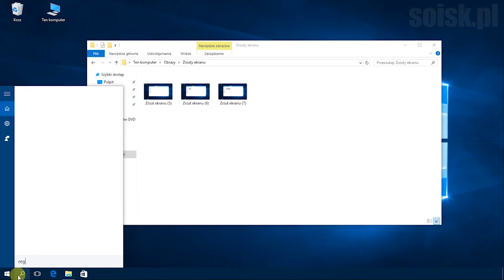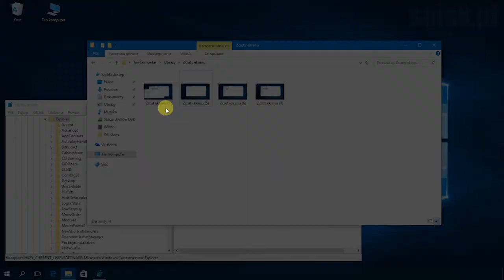Windows 10: Zresetowanie przy użyciu edytora rejestru licznika wykonanych zrzutów ekranu.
Krok 1.

Krok 2.
Odnajdź klucz
HKEY_ CURRENT_USER\Software\Microsoft\Windows\CurrentVersion\Explorer

Krok 3.
Znajdź wartość ciągu o nazwie ScreenshotIndex

Krok 4
Edytuj i wpisz nową wartość np. 1